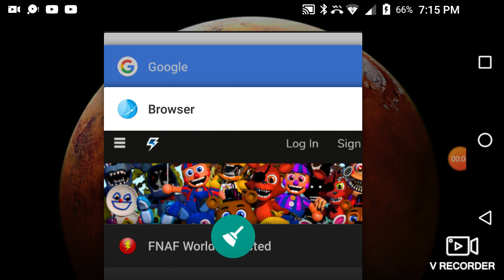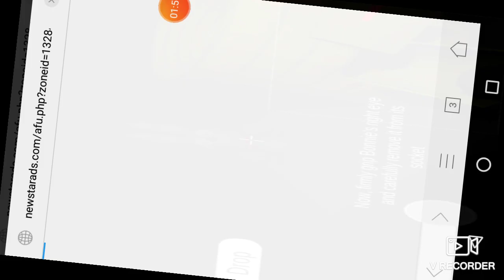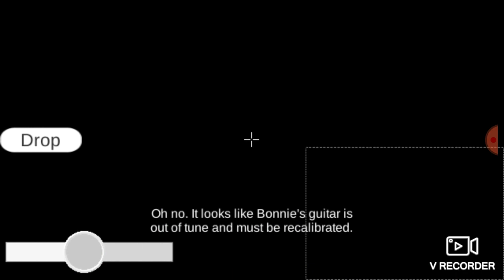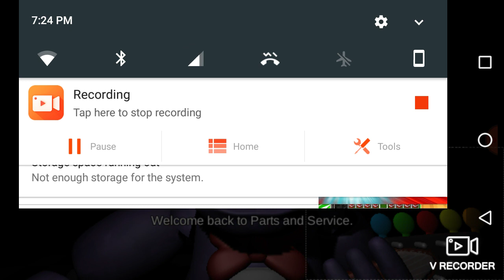I'm so sorry for that but it's ok 😭😞.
Love you guys and you guys are my best friends.